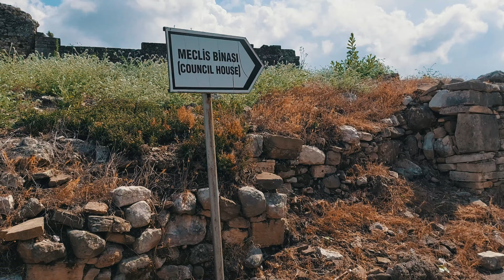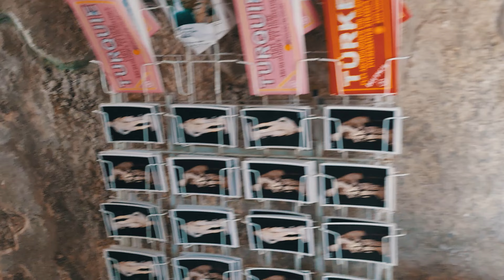ANTALYA ASPENDOS WALKING TOUR 4K | Walking in Aspendos theatre | Turkey travel guide 2021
In this episode, we visit the ancient city, Aspendos in Antalya, Turkey. Aspendos is a touristic area and the Romans lived here. Here was a Roman Empire City. Side has a Aspendos theatre